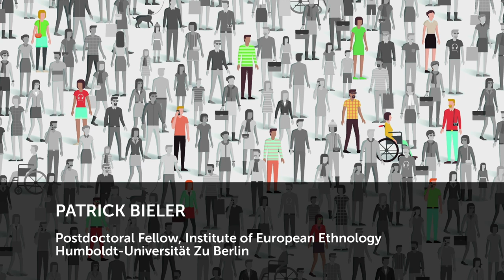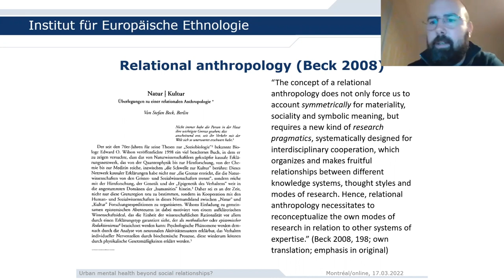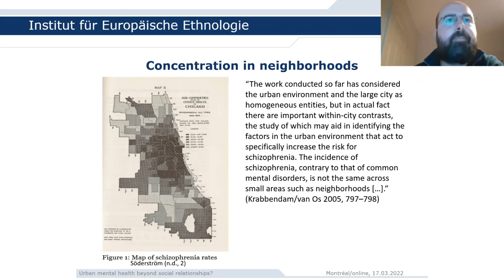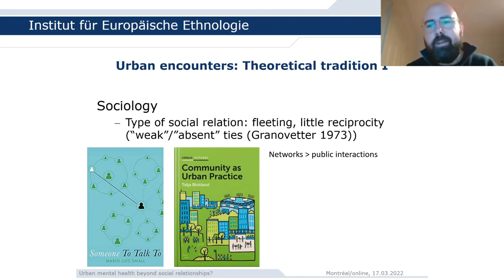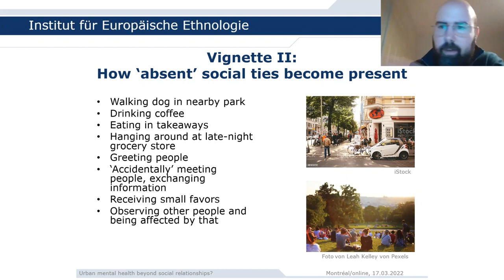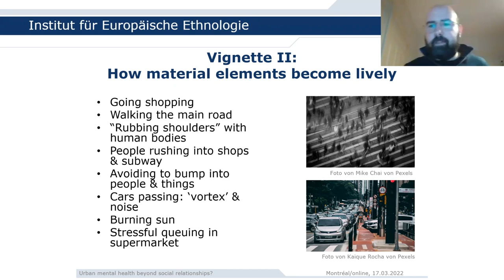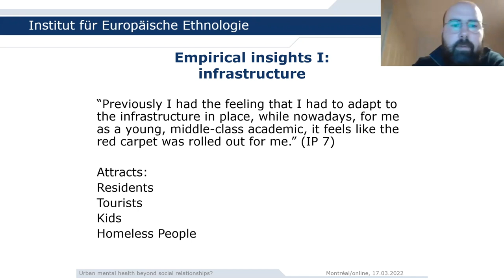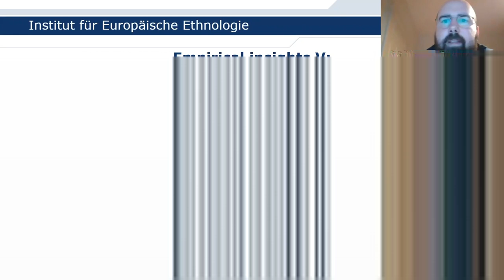Patrick Bieler | "Urban mental health beyond social relationships?"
The Division of Social and Transcultural Psychiatry's
Culture and Community Mental Health
Politics of Psychic Life Speaker Series

Presents

"Urban mental health beyond social relationships? Encountering as a heuristic for co-laborative interdisciplinary engagements between anthropology and psychiatry"

PATRICK BIELER
POSTDOCTORAL FELLOW
INSTITUTE OF EUROPEAN ETHNOLOGY

Thursday, March 17th, 2022 3:00-5:00pm